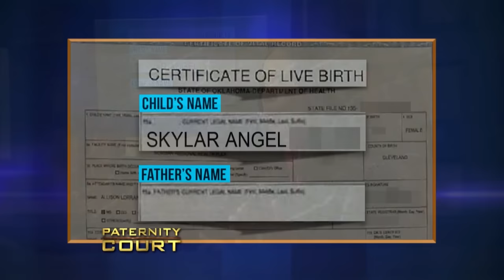Is This His 8th Child By The 5th Woman? (Double Episode) | Paternity Court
1. Scott v. Smith - A Lancaster, CA man returns to Paternity Court to find out if he is the biological father to an 8th child by a 5th woman.
2. Kyles v. Lyte - An Illinois woman lost her son and daughter on the same day and she is desperate to find out if her son fathered a child prior to his death.